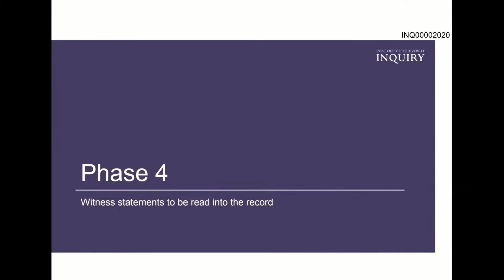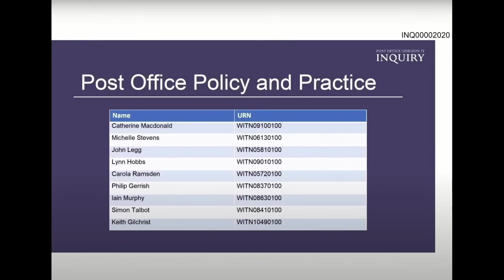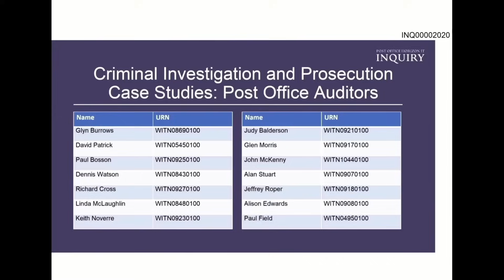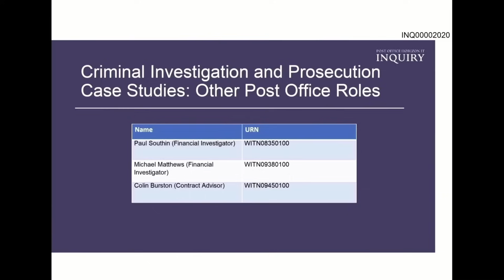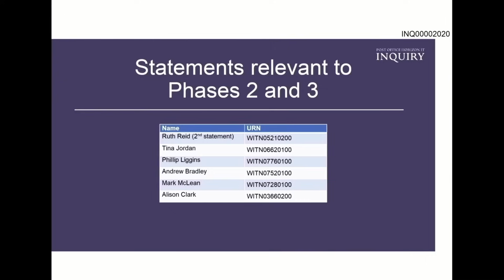Phase 4 Closing Evidence from the Post Office Inquiry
Phase 4 Closing Evidence from the Post Office Inquiry is added to the record from those not called to give oral testimony that is cross examined by counsel.

Some interesting names appear on the list, and with their evidence due to be published, we will be sure to use this opportunity to go and review it to see what it adds to the testimony provided by witnesses since the start of Phase 4 of the Post Office Horizon IT Inquiry that began in July 2023.

Jason Beer KC provides the final statements submitted to the Post Office Inquiry.